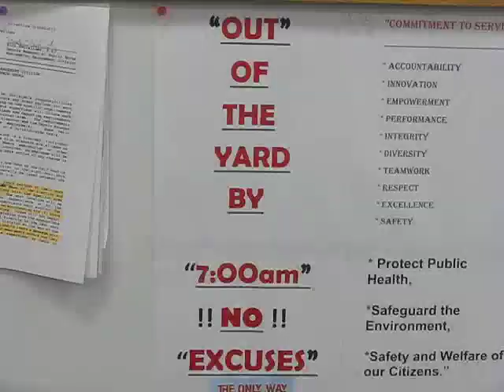Keep It Clean Denver presents Day in the Life of a Vacuum Truck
Denver's vacuum truck crew spends their days cleaning out the city's storm pipes, which become polluted by everything that washes down gutters and into street drains. Their hard work helps the city keep our rivers and waterways clean!